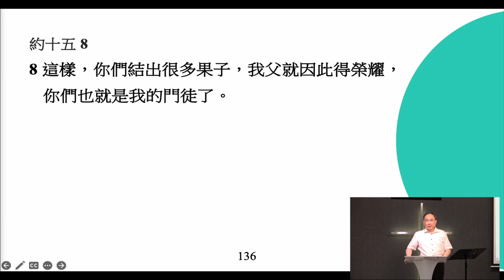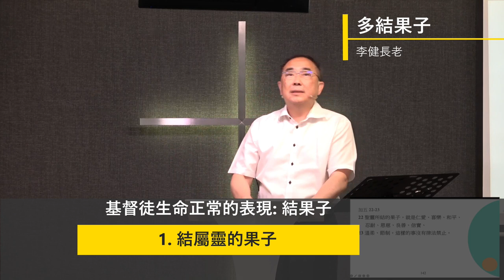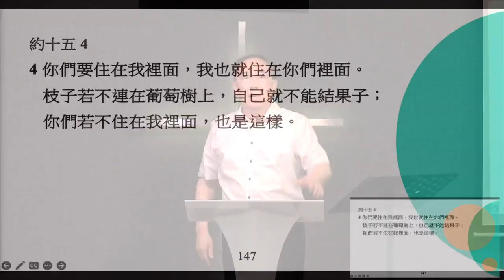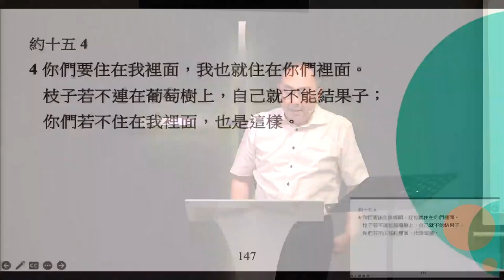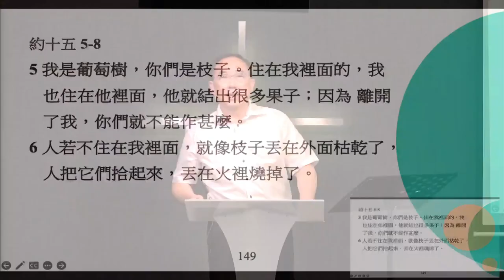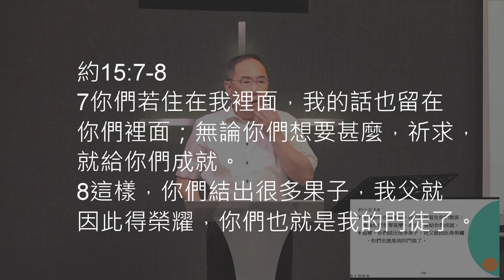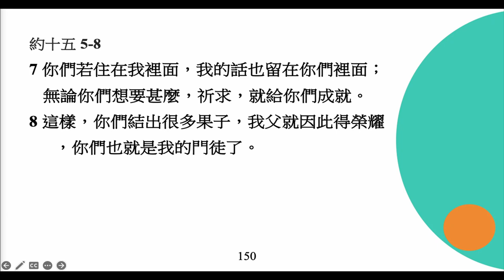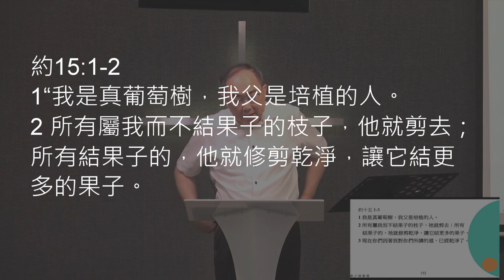李健長老：多結果子｜20240505 約翰福音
5/5 A&S主日
約翰福音（二十）
題目：多結果子
經文：約十五1-8